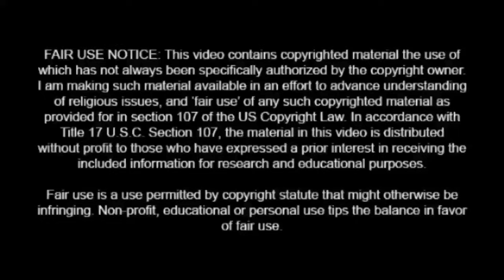Irish Comedian Dave Allen's funniest ever TV sketch about two rival Funerals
This is a classic British BBC TV comedy sketch. The funniest ever in most people's opinion starring Dave Allen (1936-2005)! Check out this shocking (not comedy) video of Jehovah's Witness elders from across the UK demonising the monarch